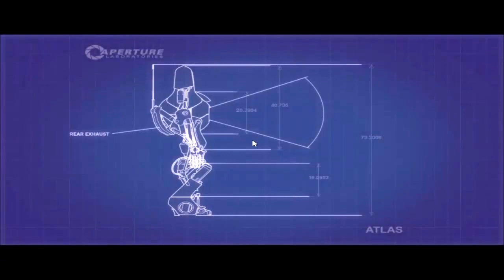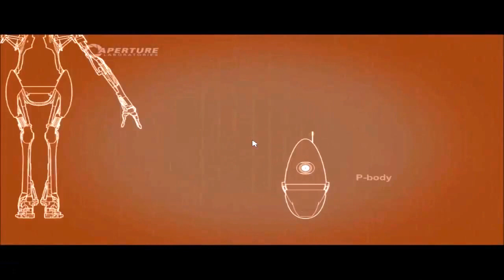Portal 2 🤖 3 ☞ Der Jonglier-Test (Co-op)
Titel: Portal 2
Plattform: PC
Genre: Denkspiel, Puzzlespiel, Jump ’n’ Run
Entwickler: Valve Corporation

| Partner |

| Channel |

| Social Media |